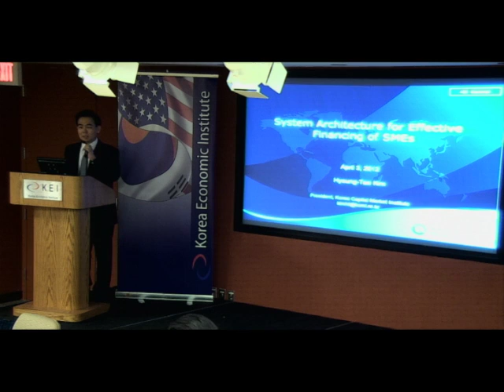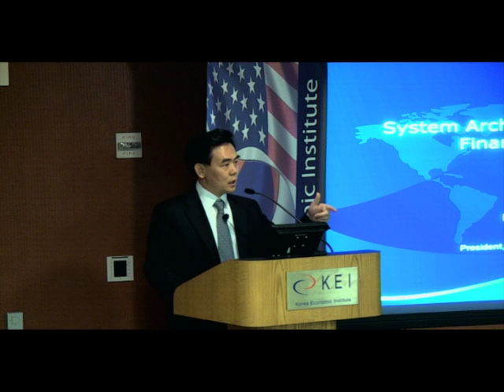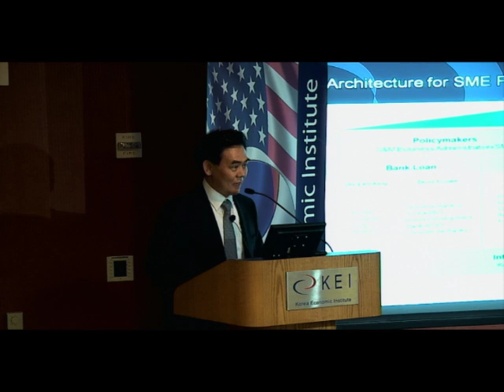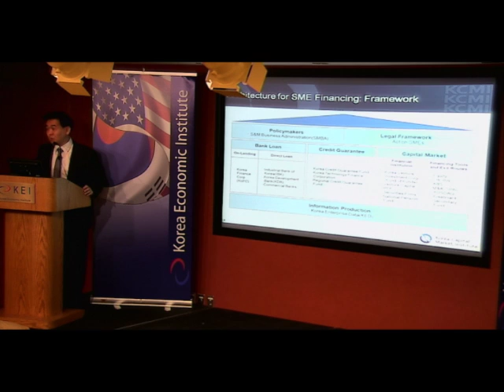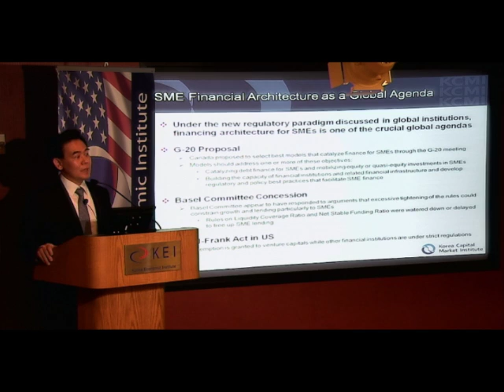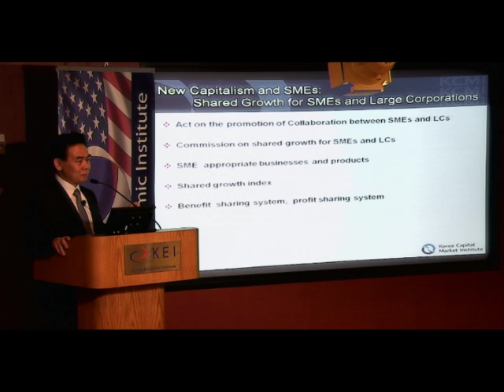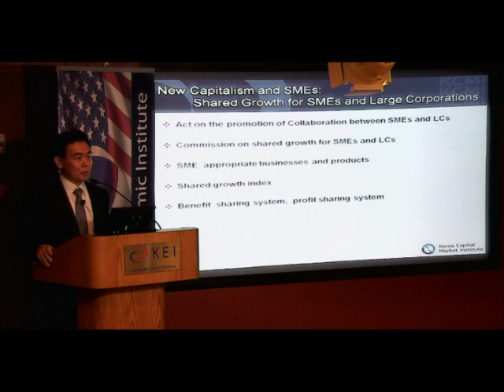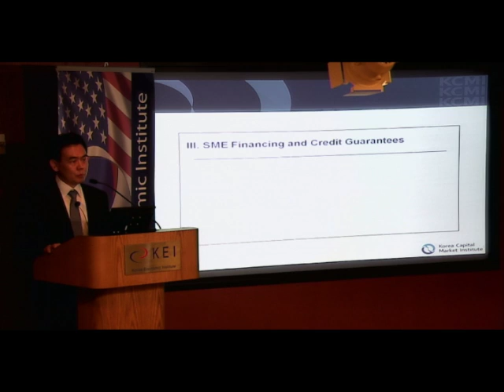Architecture for Effective SME Financing in Korea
Dr. Hyoung-Tae Kim, President of the Korea Capital Market Institute, shares his insights on how South Korea can improve financing for SMEs. Small and medium-sized enterprise (SME) financing has been an issue of growing importance in Korea and the world. Recently, the Korean government has implemented new policies regarding SMEs, while new ideas on SME financing has been spurred among the public. What is Korea's SME policies, particularly related to SME financing? What is the growth trajectory for Korea's SME industry? What are challenges and policy recommendations for SME financing? Find out in this video.